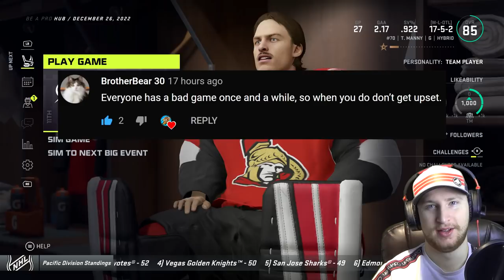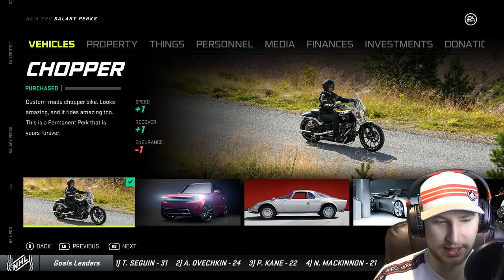NHL 21: Goalie Be a Pro #21 - "My First Goal!?”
We need to bounce back after last video, can we do it!? :-)